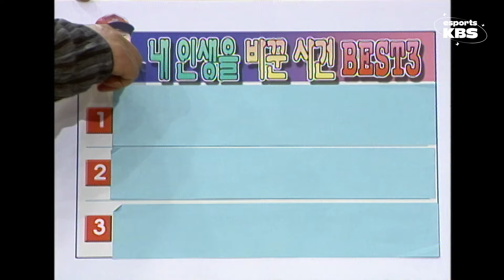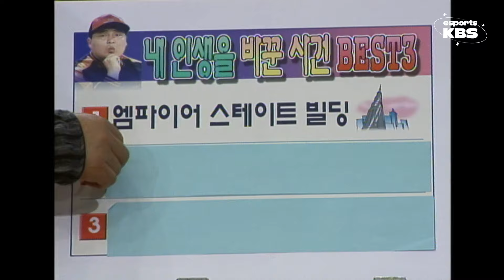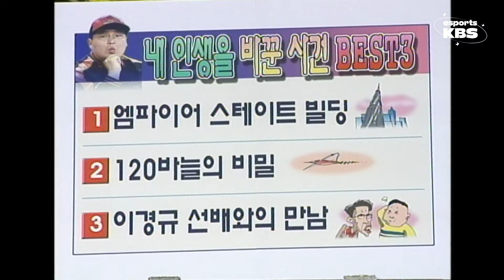톱스타 강호동 섭외하려고 2년 기다린 토크쇼 | KBS 행복채널 000508